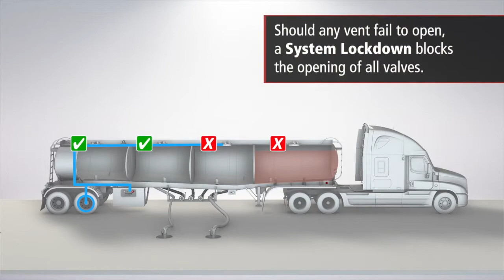SCP Air Control Assemblies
Take control of your tank trailer air system operations with our CivaControl™ II air control panels that can easily operate in the coldest conditions. These lighter controls feature a modular design that reduces weight and complexity. Yet still makes it ready to handle your heavy duty Petroleum Operation day in and day out.